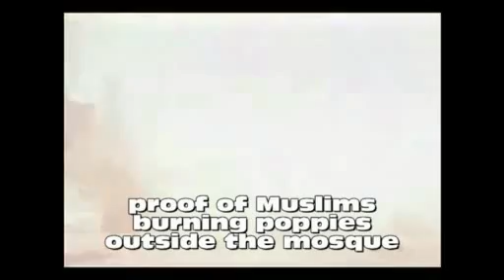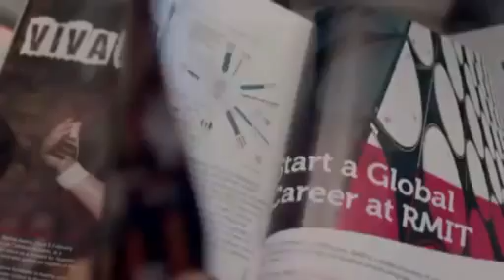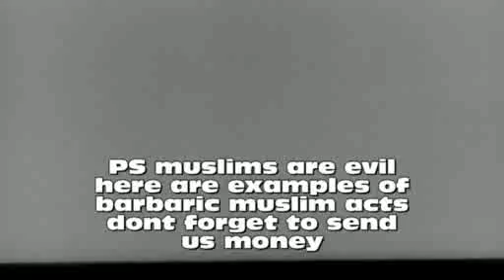Leaked BF Documentary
Unfinished due to lack of finances lol